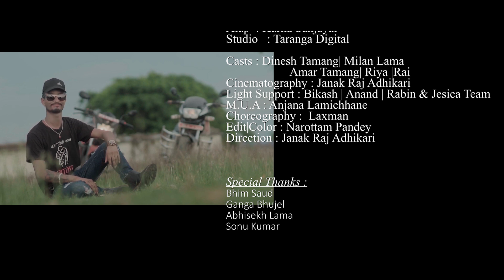STEEL BODY || New Nepali Pop Modern Song 2019 | Lokendra Khatri Ft. Dinesh,Milan, Amar.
Jesica Entertainment Pvt. Ltd. Presents...

STEEL BODY

Music|Lyrics|Singer  : Lokendra Khatri
Arrange|Mixing : Sanjay Shripal
Alap  : Karna Sanjayal
Studio   : Taranga Digital

Casts : Dinesh Tamang| Milan Lama
                     Amar Tamang| Riya |Rai
Cinematography : Janak Raj Adhikari
Light Support : Bikash | Anand | Rabin & Jesica Team
M.U.A : Anjana Lamichhane
Choreography :  Laxman
Edit|Color : Narottam Pandey
Direction : Janak Raj Adhikari

Special Thanks :
Bhim Saud
Ganga Bhujel
Abhisekh Lama
Sonu Kumar

jesicaentertainment newsong letestsadsong new dancing songs#Pramodkharel